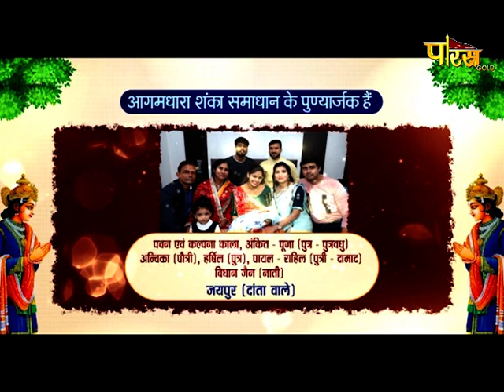Aagamdhara Shanka Samadhan | EP - 122 | आचार्य श्री प्रज्ञसागरजी महा. | आगमधारा शंका समाधान